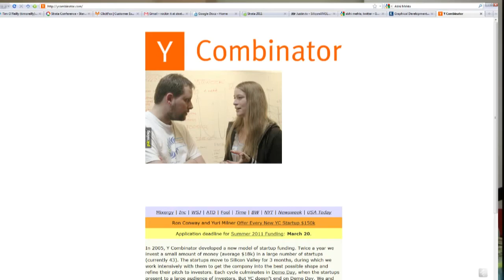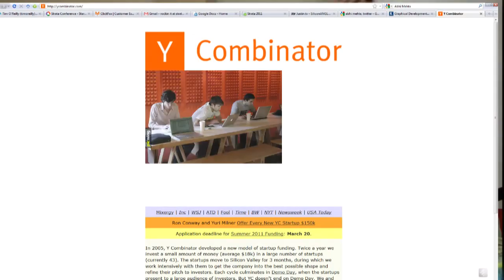Strata Conference 2011 - Is YCombinator the Community College of Startups?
YCombinator is the hottest incubator in Silicon Valley. Funding for entrepreneurship was once very difficult and elite process.  With Ycombinator anyone can walk in the "front door" and get a startup funded startup.

Ycombinator is like the "community college" of entrepreneurship and that only puts more entrepreneurship on the street innovating and solving problems.  Ycombinator will certainly cause a short bubble in the beginning but overall a good long run trend. -- Recorded live on Justin.tv